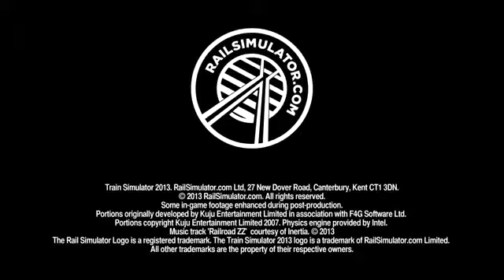Train Simulator 2013 Marias Pass Trailer HD] 2013